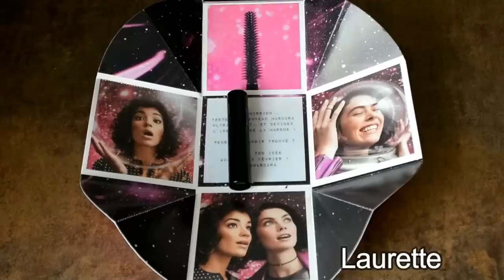LES PIRES & LES MEILLEURS COSMÉTIQUES CHEZ SEPHORA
Aujourd'hui je vous parle des pires et des meilleurs cosmétiques chez Sephora (d'après une sélection de produits!)

**Musiques utilisées:

Dispo sur la chaîne "Musique libre de droit"